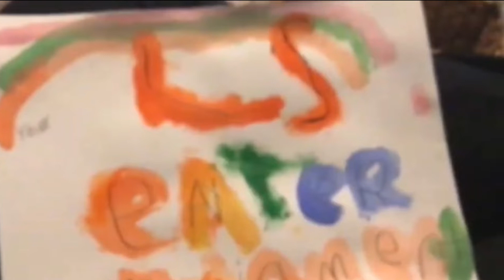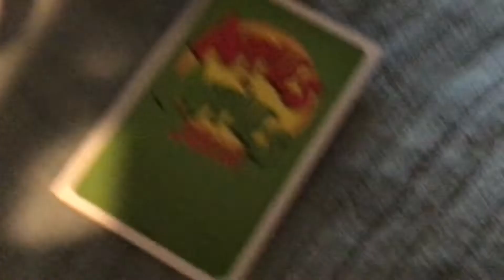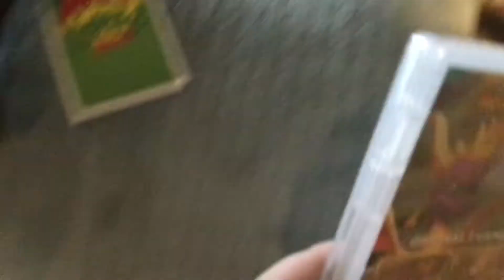The Adventures of Shadow the Hedgehog Episode 1 The origins